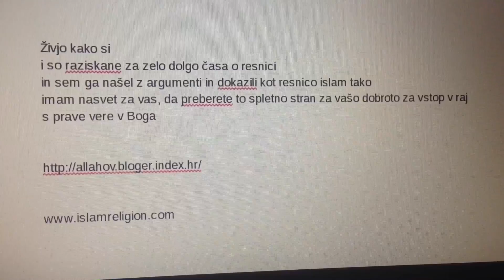Več o resnice